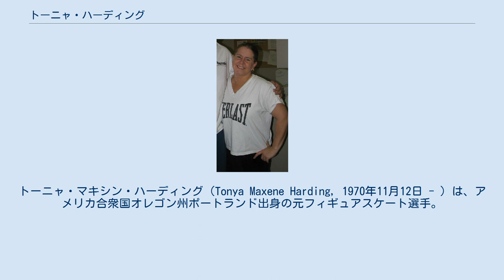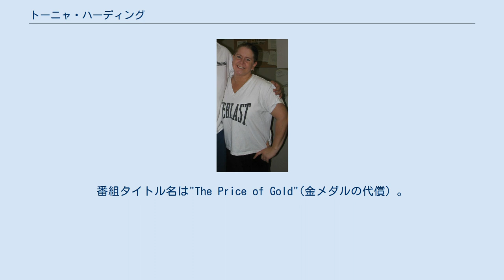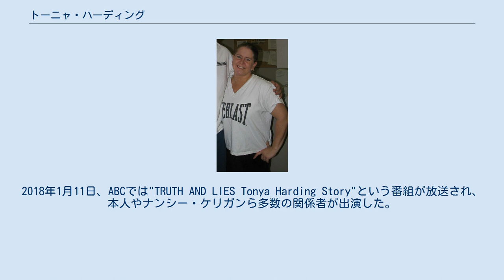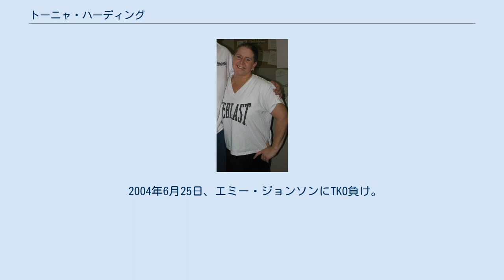トーニャ・ハーディング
トーニャ・マキシン・ハーディング（Tonya Maxene Harding, 1970年11月12日 - ）は、アメリカ合衆国オレゴン州ポートランド出身の元フィギュアスケート選手。
 1992年アルベールビルオリンピック、1994年リレハンメルオリンピック女子シングルアメリカ代表。
1991年世界フィギュアスケート選手権2位。
1991年に女子選手として史上2人目のトリプルアクセルを成功させた。
リレハンメル五輪直前の「ナンシー・ケリガン襲撃事件」に関わっていた。
後にプロボクサーやオートレーサーにもなった。
 1970年11月12日、オレゴン州ポートランドで生まれる。
幼くしてスケートを始め、12歳のときにはトリプルルッツを成功させた。
 当初、コンパルソリーが苦手でなかなか思うような成績を残せなかったが、1989年-1990年シーズンを最後にコンパルソリーが廃止され、以降は高いジャンプ能力を生かして頭角を現す。
 1991年の全米選手権でトリプルアクセルを成功させ初優勝を果たし、世界選手権への切符を手に入れる。
当時女子選手でトリプルアクセルの成功者は、伊藤みどりに次ぎ史上2人目の快挙だった。
初出場となった1991年世界選手権では、クリスティー・ヤマグチに次ぐ2位となり、3位にはナンシー・ケリガンが入りアメリカ女子が表彰台を独占した。
 1991年-1992年シーズンのスケートアメリカでは、ショートプログラムとフリースケーティングでトリプルアクセルを成功させ優勝を果たす。
1992年の全米選手権は、かかとの怪我もあったが3位となりアルベールビルオリンピックの切符を手に入れた。
 しかし1992年のアルベールビルオリンピックでは、前年まで成功していたトリプルアクセルが、オリジナルプログラム・フリー演技共に着氷に失敗。
結局ミスが響いて総合4位入賞に留まり、五輪のメダル獲得はならなかった。
 1992年-1993年シーズンは不調に陥る。
全米選手権では4位となり世界選手権の切符を手に入れることもできなかった。
 1994年1月6日、リレハンメルオリンピックの選考会となる全米選手権の会場で、練習を終えたナンシー・ケリガンが何者かに襲われる事件が発生した。
俗にいう「ナンシー・ケリガン襲撃事件」である。
ケリガンは膝を殴打され怪我を負い全米選手権を欠場、ハーディングはこの大会で優勝を果たした。
 事件発生から2週間後、1990年にハーディングと結婚し1991年に離婚した元夫であるジェフ・ギルーリーらが逮捕される。
ハーディングにも疑惑の目が向けられ始めた2月1日、元夫がハーディングに不利な証拠と共に司法取引を受け入れた。
全米スケート協会とアメリカオリンピック委員会はハーディングをオリンピックチームから追放しようとしたが、彼女は法的措置をほのめかしてそのまま留まった（一時、アメリカ代表は全米選手権2位のミシェル・クワンに決まりかけていた）。
 リレハンメルオリンピック本番でのハーディングは、テクニカルプログラムでのコンビネーションジャンプで、トリプルルッツが両足着氷となるミスを犯し10位と出遅れた。
その2日後のフリーでは演技直前の6分間練習の後に靴の問題が発生した。
自身の出番になり名前をコールされてもリンクに現れず、バックステージで靴紐を調整している姿が放送された。
失格寸前の1分50秒過ぎにようやく登場した（名前を呼ばれてから2分以内にリンクへ現れないと当時のルールでは失格となる）。
 しかしハーディングは、フリー演技が始まってから最初のトリプルルッツが1回転となる失敗の直後、突然泣き出して演技を中断してしまう。
ジャッジに対してリンクの縁に右足スケート靴を載せながら、靴紐の不具合を訴えた。
ジャッジはハーディングのフリー演技のやり直しを認め、ハーディングはリンクサイドでコーチや関係者と靴紐の調整を試みるがすぐに解決することは出来ずバックステージに戻っていった。
次の出番であるカナダの選手ジョゼ・シュイナールは、予定外の事態にすぐリンクに登場して、演技を開始した（シュイナールは9位に終わる）。
 ハーディングはそのグループの最後で再びリンクに登場し、演技を最初から行った。...